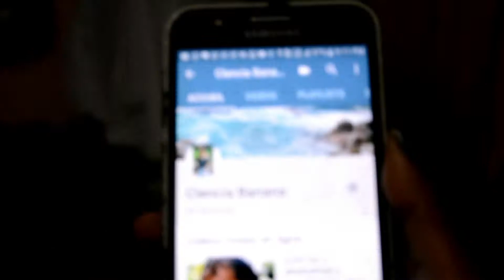|| DIY un beau fond pour un shoot ||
Je vous montre comment créer un beau fond pour shoot en 5min avec presque rien du tout.
Certe c'est pas impressionnant mais ça peut vraiment contribuer pour un shoot express.

N'ayez jamais peur d'oser et de vous surpasser :)
Si tu as besoin  de conseil n'hesite pas a me contactez sur ma page facebook : Clencia Rdm
Tu peux aussi aimer ma page facebook : Clencia Photography

Tu es quelqu'un d'exceptionnelle ne l'oublie jamais